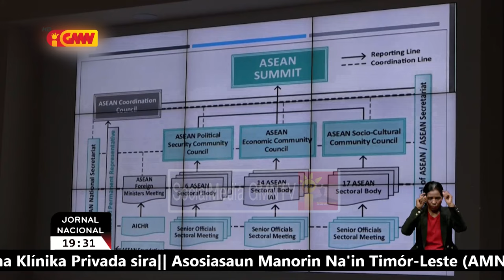Presija harii Komisaun Inkeritu Parlamentar hodi buka hatene fukun husi problema sira iha MS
Presija harii Komisaun Inkeritu Parlamentar hodi buka hatene fukun husi problema sira iha Ministeriu Saude